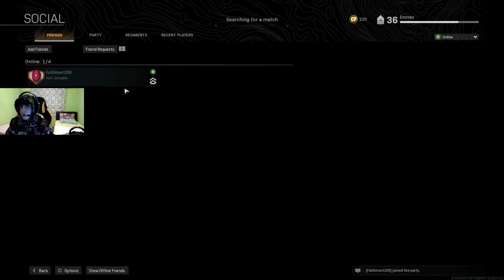Call Of Duty War Zone 1. OLDUK MU?!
Hepinize Merhaba Arkadaşlar. Bugün Call Of Duty War Zone Oynadım. Bence Güzel Oldu. Daha Çok Böyle Oyun Vs. Videoları İstiyorsanız. Sizleri Çoooooook Seviyorum. Görüşmek Üzere.